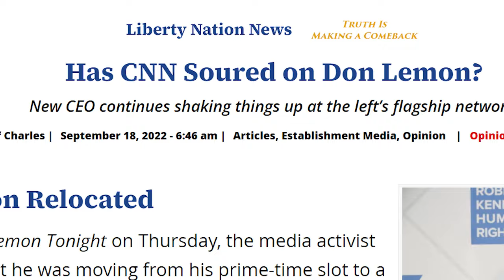CNN Sheds Its Skin – C5 TV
This purge is making the minions take note of their unbridled partisanship. But will it make the ratings soar?

Visit Liberty Nation and read articles related to this topic